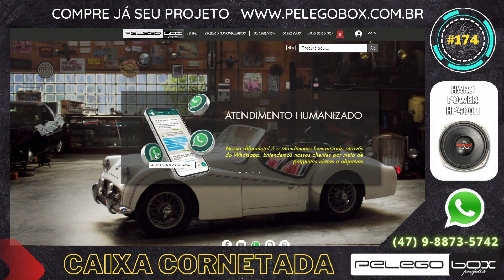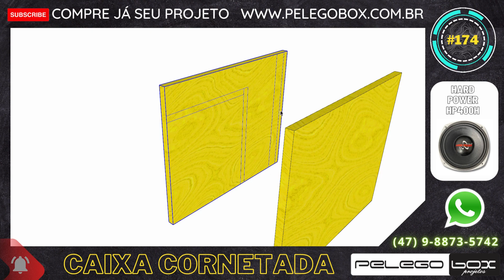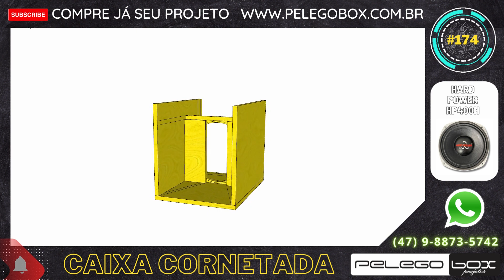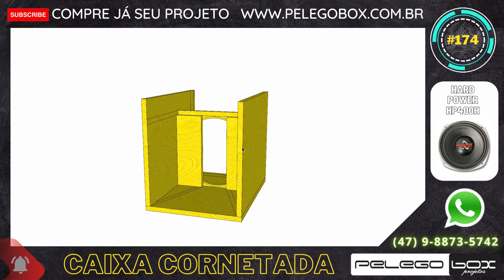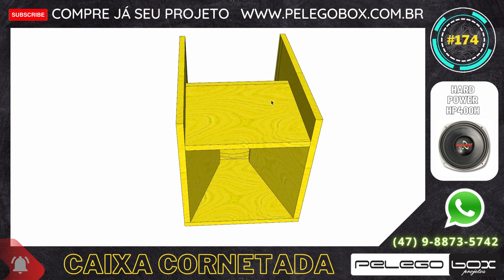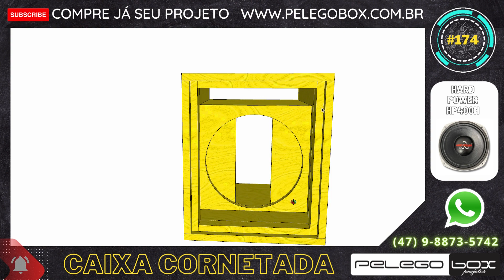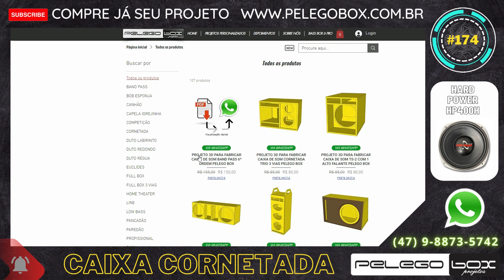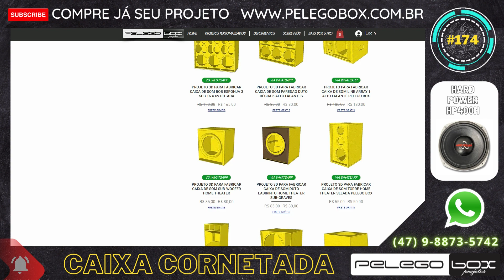#174 COMO MONTAR FABRICAR FAZER CAIXA DE SOM CORNETADA PELEGO BOX 1 X 10" HARD POWER HP400H DUTADA